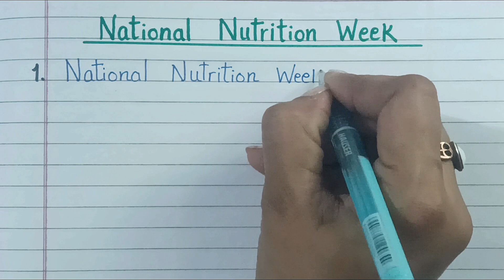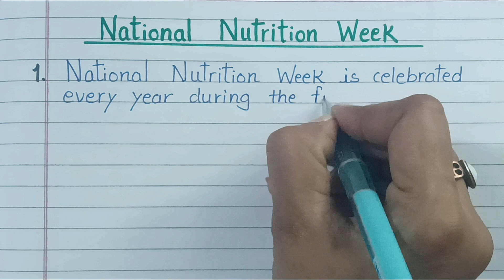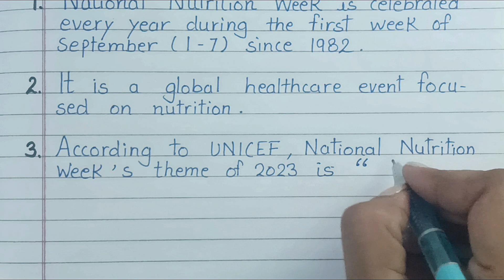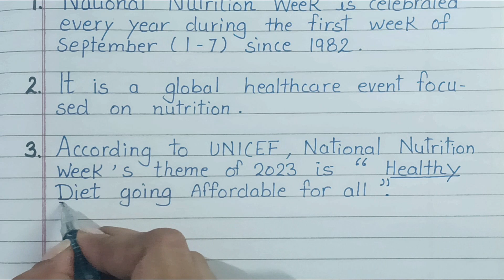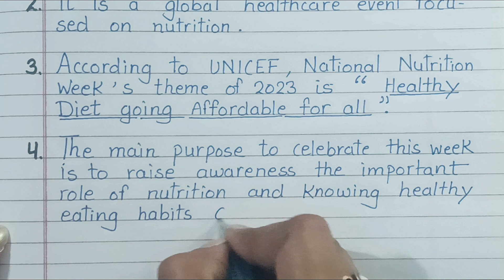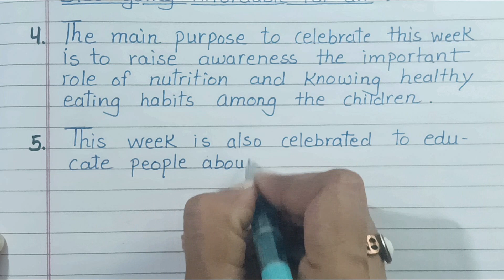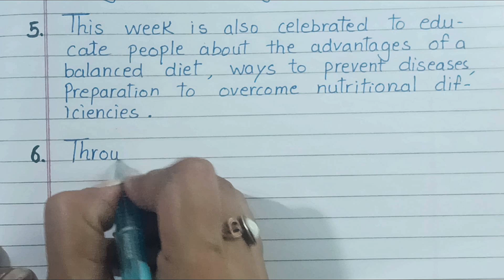10 lines on National Nutrition Week in English / Essay on National Nutrition Week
Namrata Education

This video is about 10 lines on " National Nutrition Week" in English.
These lines are very helpful for students, teachers, and parents for School Projects.